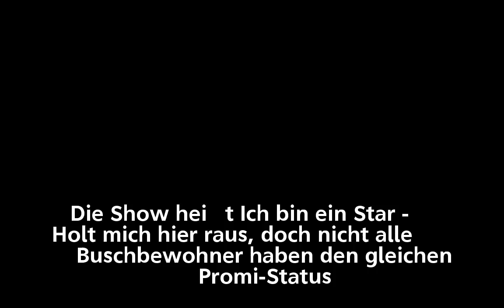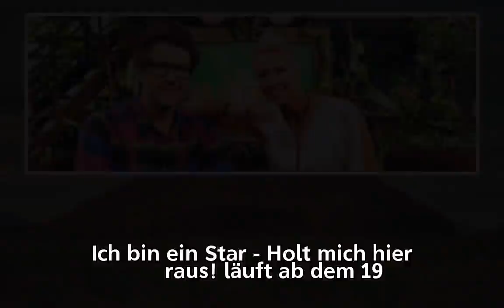Achtung, Bekanntheits-Check: Wer ist der größte Promi im Camp? - n-tv.de